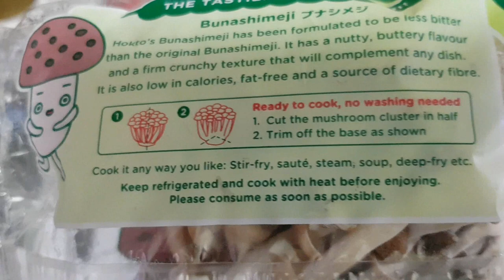How To Cook Mushroom In A Rice Cooker?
Today video is how to cook mushroom in a rice cooker. See lah

yes I know I am old and not so well trend like JianHao Tan or
speak so well like Sneaky Sushii. but I am learning it been really
hard for slow learner like me. I like to watch Mrbeast do charity
hope one day I can do that too. I too old to play game like Minecraft
and too young to play among Us.  lol